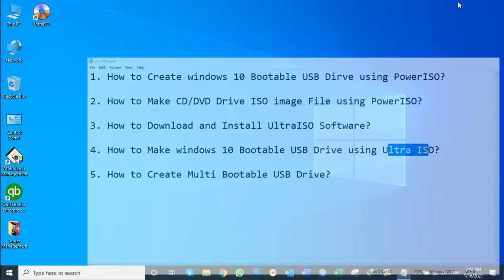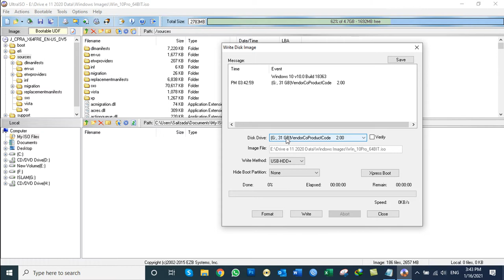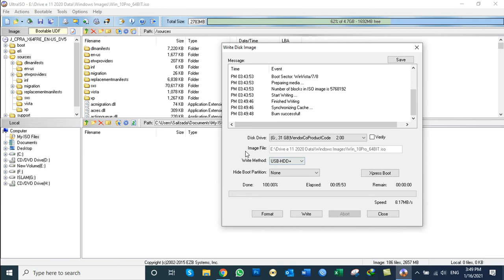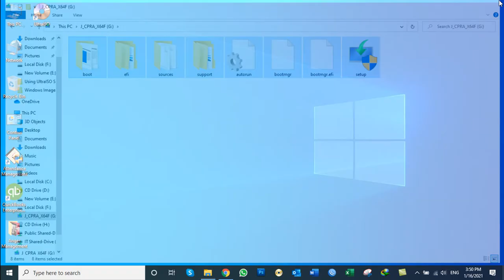5 - How to Make windows 10 Bootable USB Drive using Ultra ISO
How to Make windows 10 Bootable USB Drive using Ultra ISO?